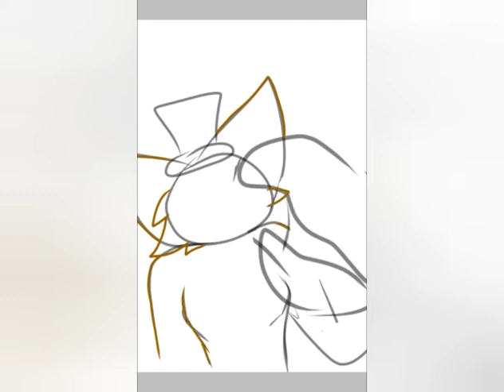Creepy Hyena (Speed Paint)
Woo hoo! I made it!

I never thought this would look that real, but it did! And I'm proud of it!! :D

So I made this for my friend since she made something for me!!

At first, I was going to make it cute, but then I realized.. why not creepy? So yeah!!! Enjoy the creepyness!